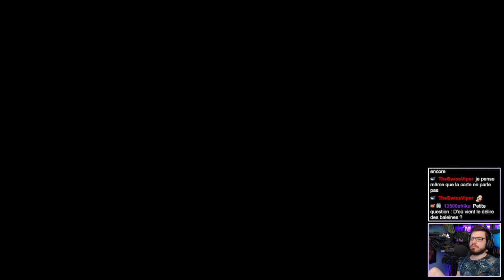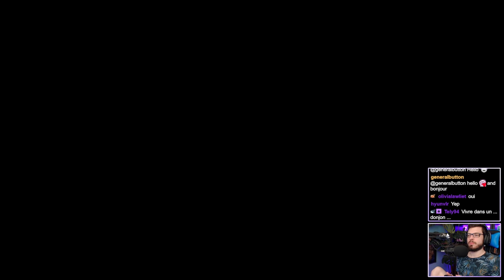Zelda Skyward Sword HD Let's Play - Episode 7/35 (Gameplay FR)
Gameplay 7 du let's play sur Zelda Skyward Sword HD (Switch) : Link (ou DougDoug) jeune chevalier en devenir, va devoir explorer les cieux et la terre sous les nuages pour retrouver son amie d'enfance : Zelda...